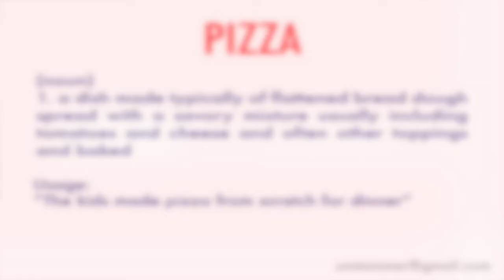How to Pronounce Pizza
Learn how to pronounce the word 'Pizza' with Unstammer's free pronunciation tutorials. Also read the meaning(s) and usage of Pizza